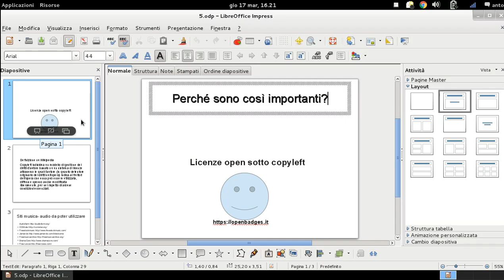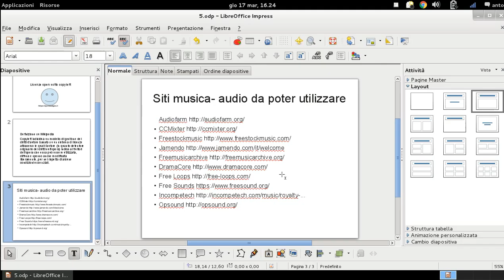Musica creative commons per video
Piccola intro che spiega perché utilizzare le licenze creative commons, gnu license e il copyleft in generale.
Elenco siti che permettono di utilizzare brani perchè sotto licenze creative commons (alcuni hanno solo sezioni dedicate)